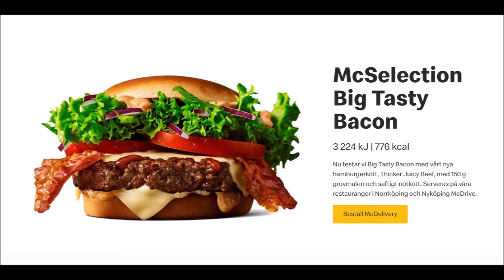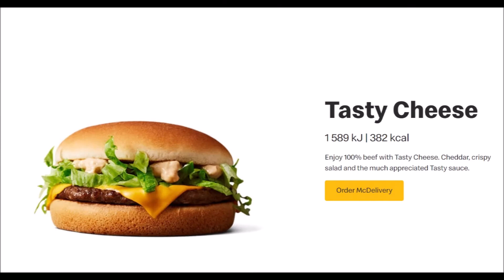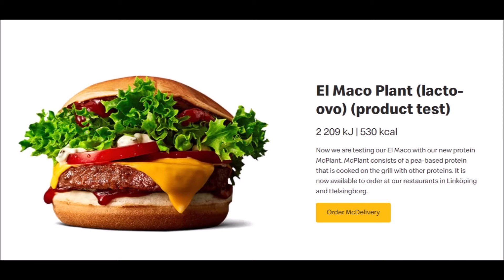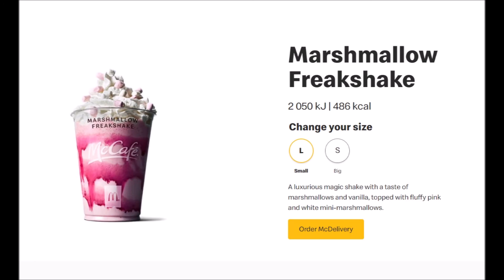Exclusive Items Mc Donald's Sweden - Know Mc Donalds Sweden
Exclusive Items Mc Donald's Sweden
Only on Mc Donald's Sweden compared to Standard Mc Donald's Items